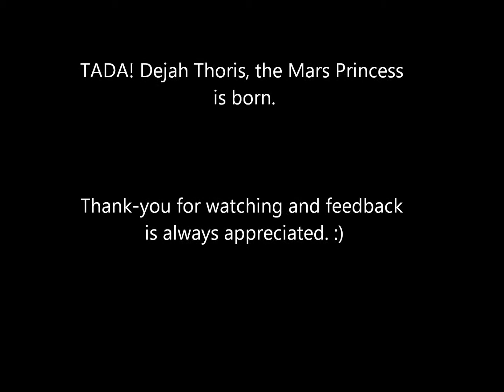Timelapse Painting Process: Dejah Thoris, The Mars Princess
This painting was inspired by Edgar Rice Burroughs novel "A Princess of Mars" which was part of his John Carter series. Dejah Thoris is a red-skinned Princess of the empire Helium and is taken prisoner until she is later saved by the protagonist, John Carter.

I made this short video to see what people thought of my art. I really love it when someone gives feedback, advice and encouraging comments. It's always nice when you find out a person actually likes your work. :)     I post most of my paintings on my Google+ account as well.

The music is from an obscure artist that uploads a lot of his music on YouTube. He makes awesome music so here is a link to this song and his channel: